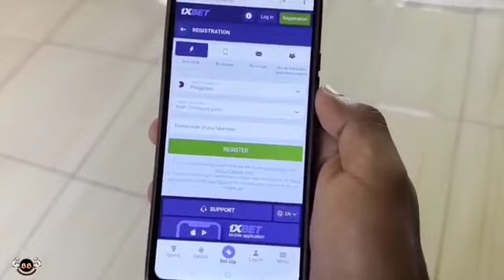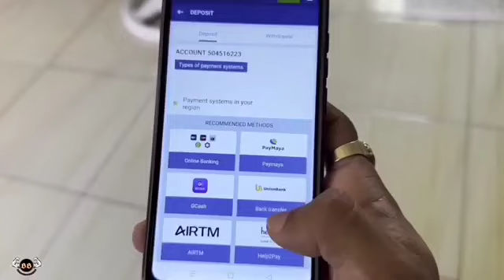funny videos 😜😹😹 kunware matangdang babae 😁😁😁😁😁😊..